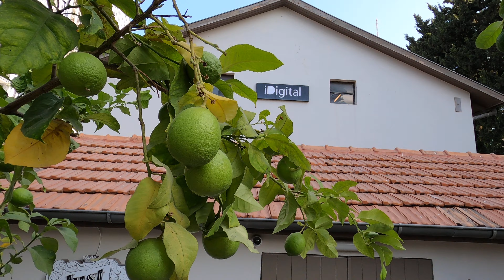Немецкая колония.Темплеры.Тель-Авив.Часть 3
Поселок темплеров

С них, пожалуй, и начнем. Сельскохозяйственный поселок Сарона был основан немецкими колонистами, членами лютеранской секты темплеров. Они называли себя Tempelgesellschaft — «Храмовое общество» и ставили своей задачей осуществление предсказаний пророков древнего Израиля. С этой целью темплеры приехали в Эрец-Исраэль и основали здесь несколько колоний.